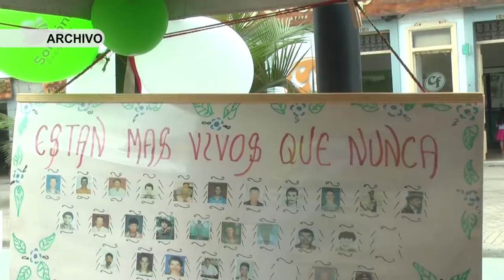9 DE ABRIL, DIA NACIONAL DE LAS VÍCTIMAS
9 DE ABRIL, DIA NACIONAL DE LAS VÍCTIMAS